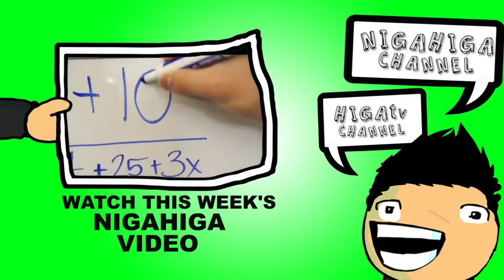Jumping on Legos! (BTS)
Bloopers and behind the scenes from the Dear Ryan, "Can you jump on a lego?"